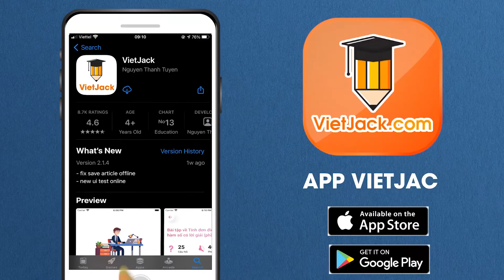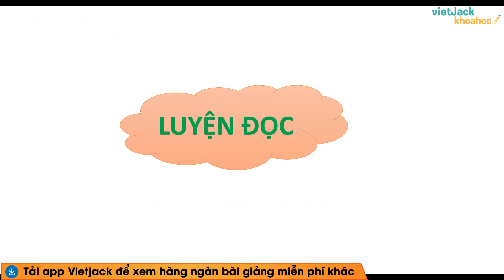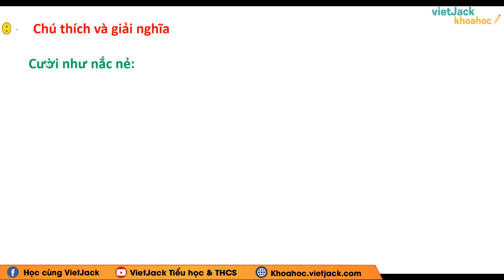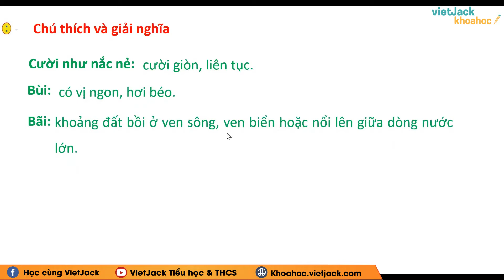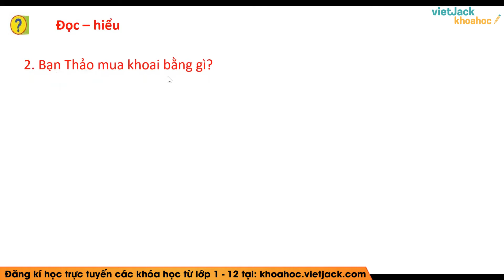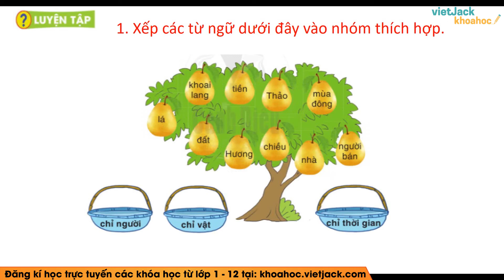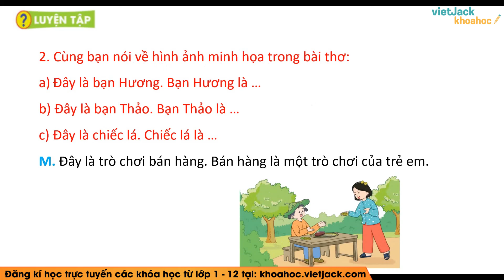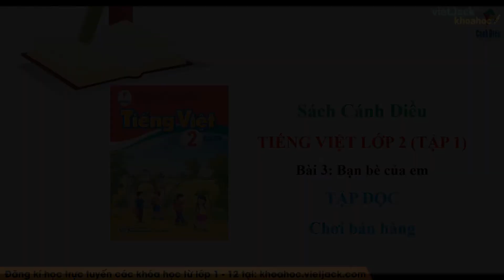Tiếng Việt lớp 2 Cánh diều - Chơi bán hàng - trang 21 - Bài 3 - Cô Nguyễn Nhương (HAY NHẤT)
Tiếng Việt lớp 2 Cánh diều - Chơi bán hàng - trang 21 - Bài 3

Tập đọc Chơi bán hàng là bài học quan trọng trong chương trình học mới của Bộ Giáo dục - Bộ sách Cánh diều - Tiếng việt 2. Trong bài giảng này, cô sẽ giúp các em tìm hiểu tất cả các kiến thức trọng tâm nhất bài học. Từ đó, các em sẽ giải các dạng bài tập từ cơ bản nhất đến nâng cao. Các em chú ý theo dõi bài học cùng cô nhé !